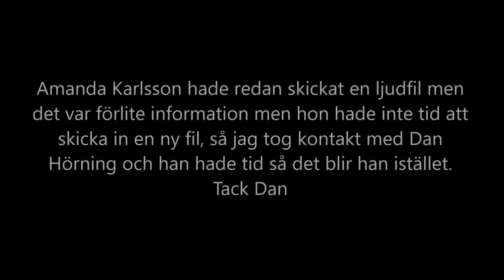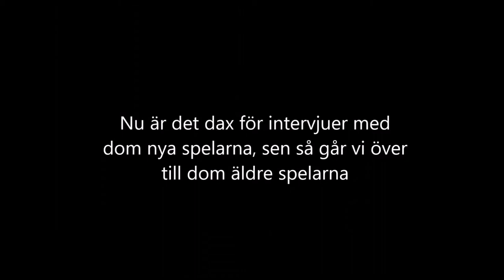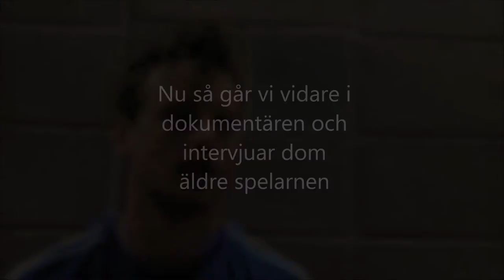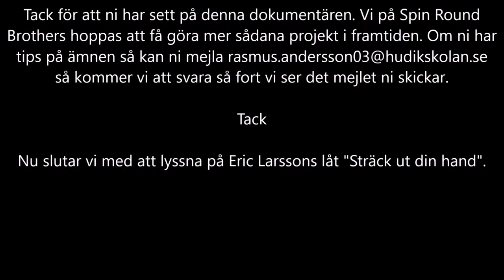GIF Sundsvall Dokumentär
Hej alla Spiners! Förlåt för inaktiviteten men vi har haft fult upp med inspelningar och planeringar. Nu till vecka 20 så ska jag provspela för GIF Sundsvall U17 laget men om ni vill se vlog på det så får ni kommentera det isåfall.